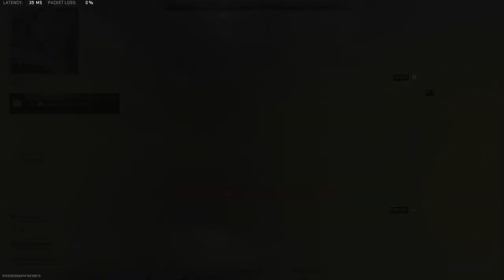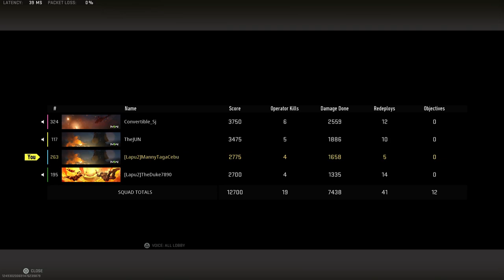A Convertible Win